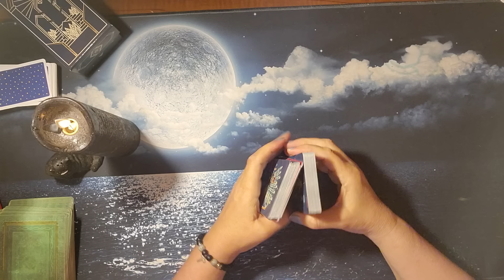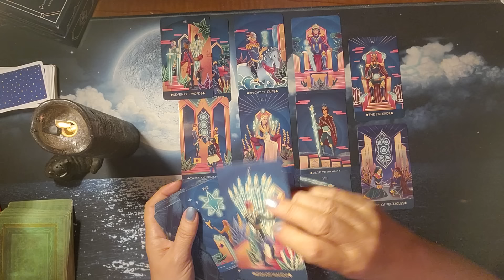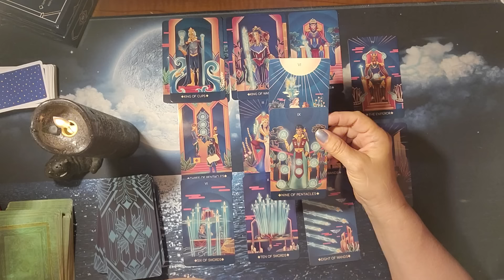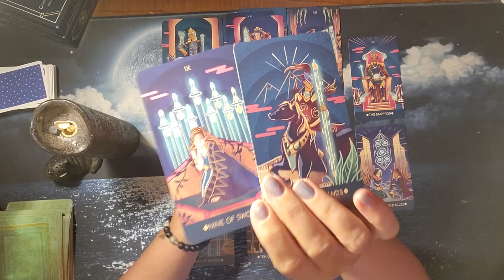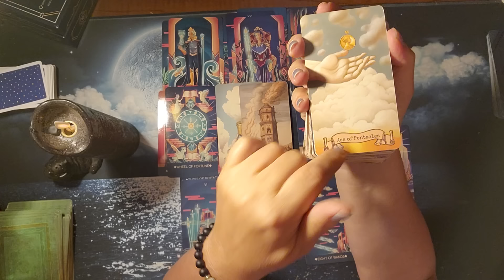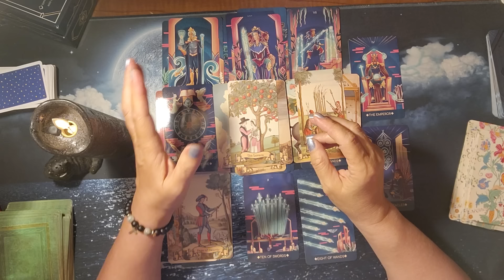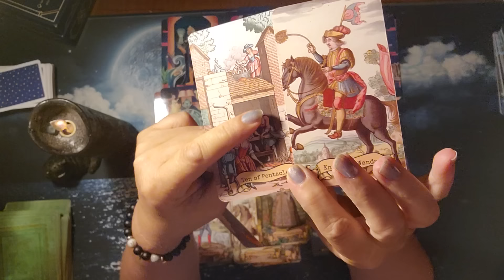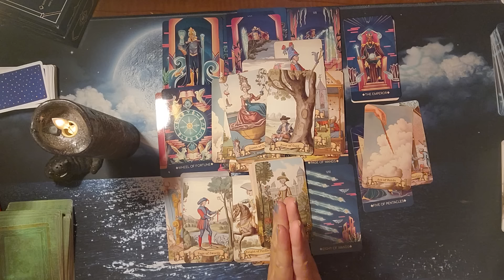PISCES ♓️ THIS IS A PERSONAL READING 📚 🙂